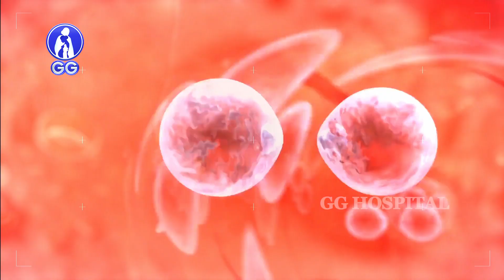Teppakulam I built for Shiva Temple..! - GG Hospital - Dr Kamala Selvaraj